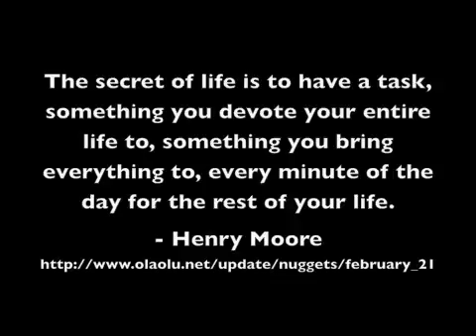20100406 Inspiration | OLAOLUDOTCOM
OLAOLUDOTCOM